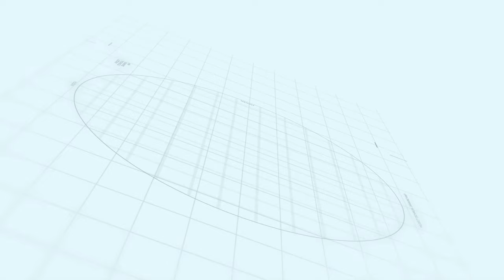Capital Smart City Islamabad | Overseas Prime Sector K | Makaan Solutions | Rizwan Cheema